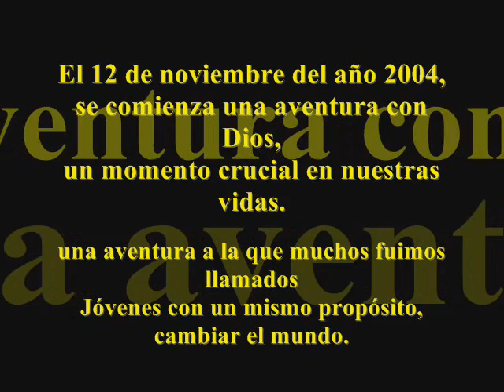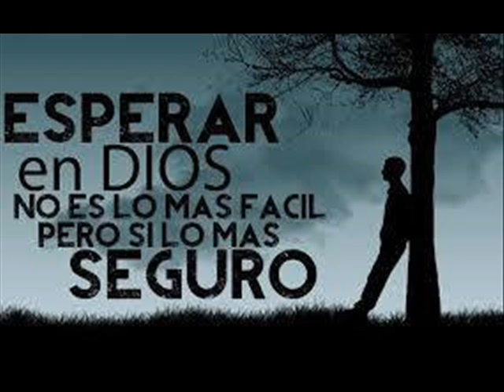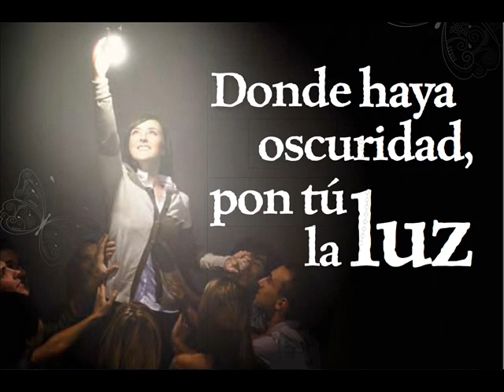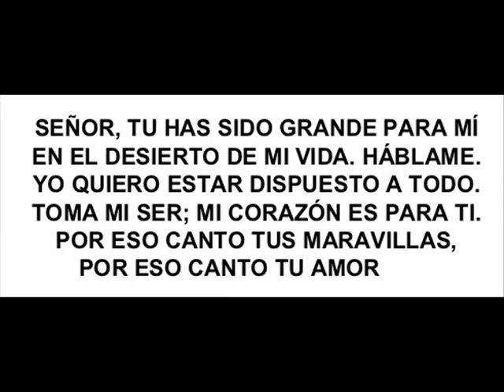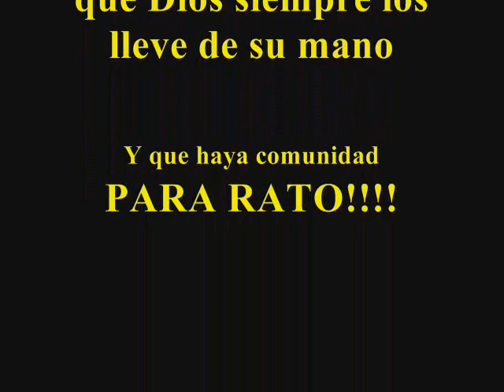Una real comunidad (Efrain Lacayo)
Comunidad Jóvenes Católicos Universitarios. (C.J.C.U.)
Jinotega - Nicaragua.